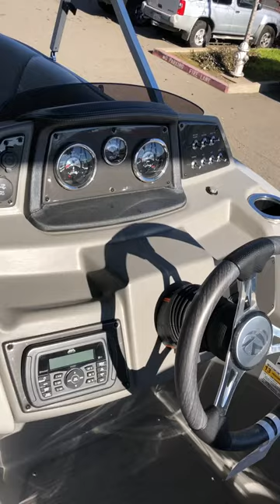2018 Lowe Retreat Pontoon